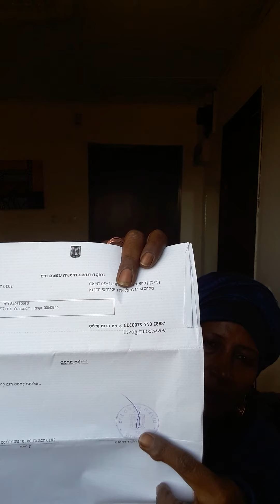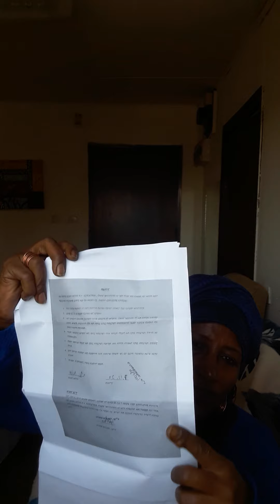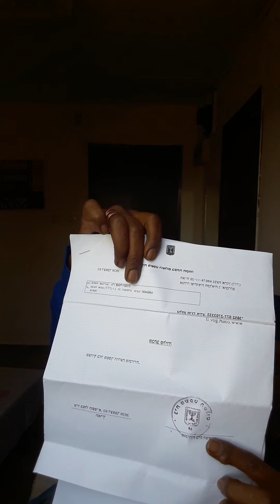January 7, 2021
:(Ex)poseing of the fraud with the doc.-mechanics.